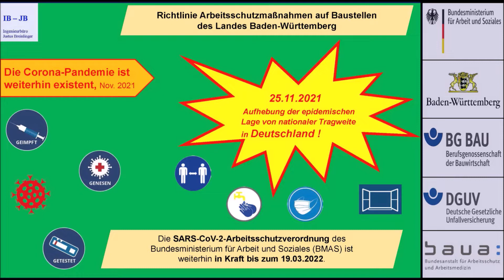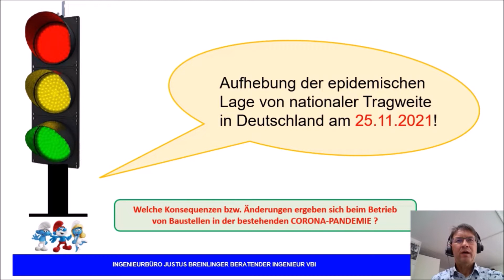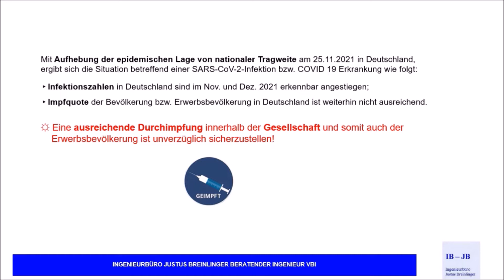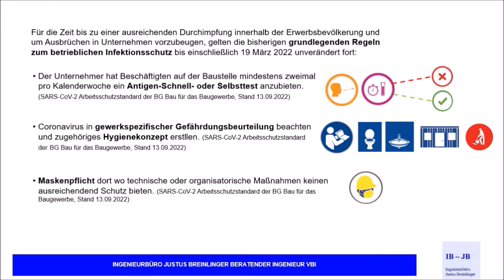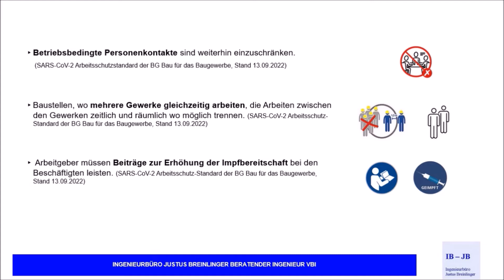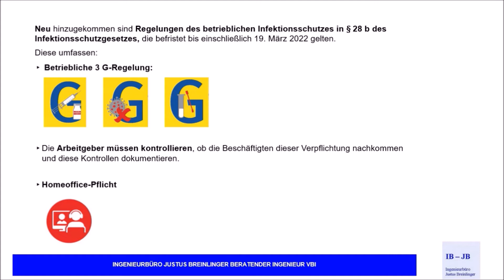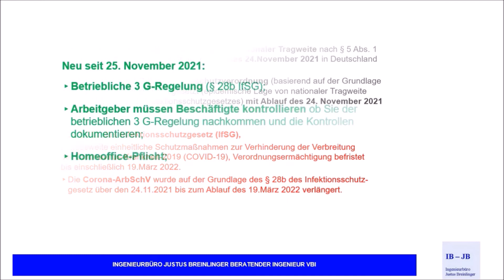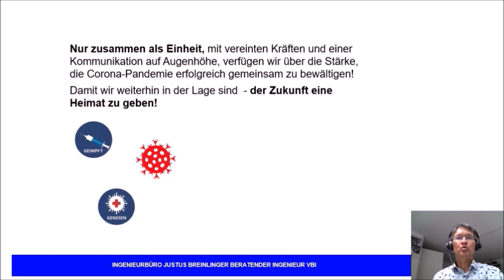Baustellenbetrieb im Nov. 2021 weiterhin bei Corona-Pandemie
Die Feststellung einer epidemischen Lage von nationaler Tragweite ist mit dem Ablauf des 24. Nov. 2021 aufgehoben. Auch nach dem Ende der epidemischen Lage nationaler Tragweite sind die Corona-Infektionszahlen in Deutschland derzeit so, dass weiterhin Maßnahmen beim betrieblichen Infektionsschutz unbedingt erforderlich sind.
Die Message des Videos ist, die maßgebenden Auflagen und Regeln beim Betrieb von Baustellen ab dem 25. Nov. 2021, unter dem Einfluss des Corona-Virus , zu benennen und die zugehörigen Zusammenhänge allgemeinverständlich zu erläutern.

0:00 Intro
0:07 Vorspann
0:23 Aufhebung epidemische Lage nationaler Tragweite
2:28 Bisherige grundlegenden Regeln zum betrieblichen Infektionsschutz
4:18 Neu Regelung betrieblicher Infektionsschutz § 28b
6:48 Fazit
7:12 Outro